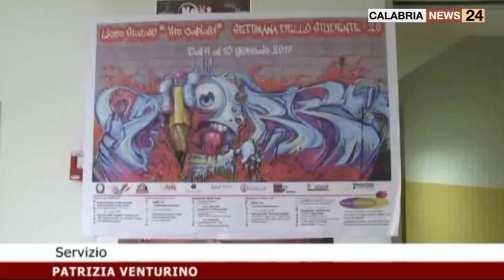SETTIMANA DELLO STUDENTE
SETTIMANA DELLO STUDENTE A VIBO